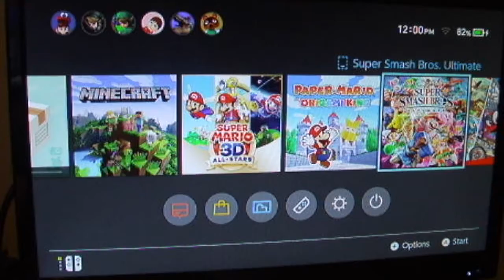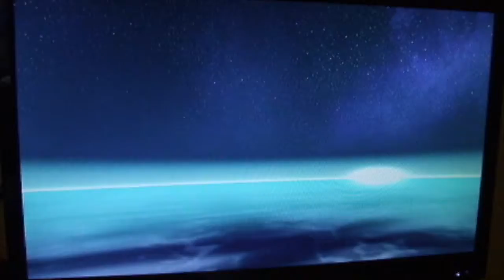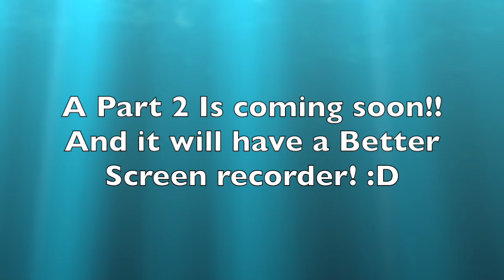Super Mario 3D All Stars - Mario Galaxy Walkthrough Part 1, ( Switch )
Enjoy! :D
{ Intro, }

Minecraft PC name: IceKing703
Minecraft PE name: MountainBoy702
Minecraft Xbox 360 name: IceKing703

ABOUT MY CHANNEL:
day!